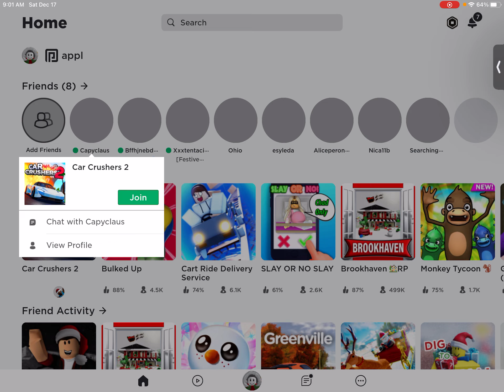Car crushers gameplay part 2